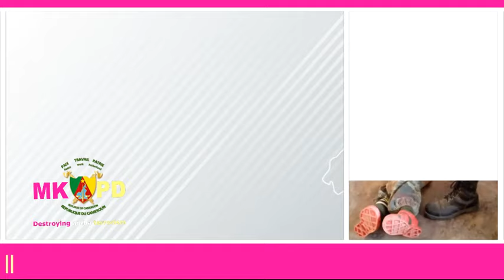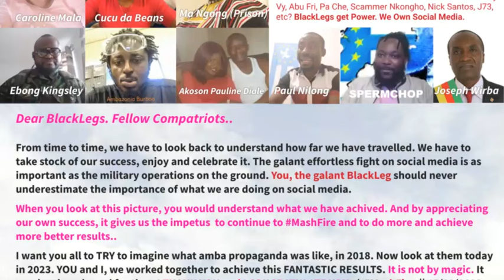MKPD predicted the end of amba terrorism since Feb 2019. The Stages of Grief and Loss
MKPD predicted the end of amba terrorism since Feb 2019. The Stages of Grief and Loss. Plus.. They were hoping on “INTERNATIONAL COMMUNITY” for “Independence”
Nnamdi Kanu Arrested in Kenya and sent to Nigeria
AyukTabe and Nera10 Arrested in Nigeria and sent to Cameroon
Ayaba Cho Arrested in Norway
Simon Ekpa Arrested in Finland
Ma Ngang and 12 Others Arrested in the USA.